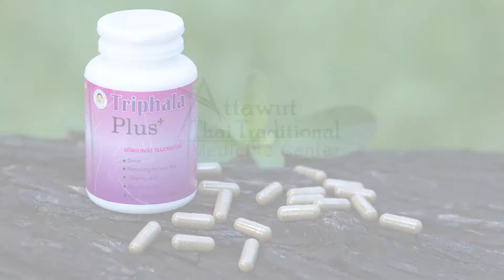ตัวอย่างงาน Interview, Testimonial I รับถ่ายภาพ ถ่ายวีดีโอ ตัดต่อ ทำคลิป ทุกรูปแบบ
ให้สื่อโฆษณาช่วยทำหน้าที่ขายของแทนคุณ
รับถ่าย VDO คลิปโฆษณา และทำสื่อออนไลน์ทุกประเภท Present Product, VDO Profile, Company Profile, สารคดี, Review สินค้า, คลิปลงเฟสบุ๊ค ยูทูป
เพจ : รับถ่ายภาพถ่ายวีดีโอทำคลิปPresentรีวิวทุกรูปแบบ

สนใจสอบถามเพื่อบรีฟประเภทงานได้ที่
โทร.093 269 2592 (ที)